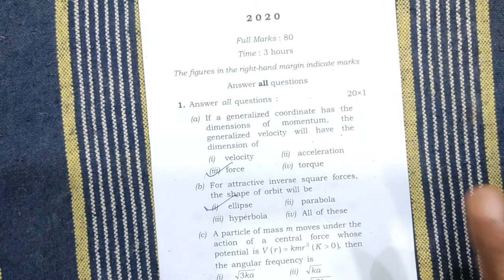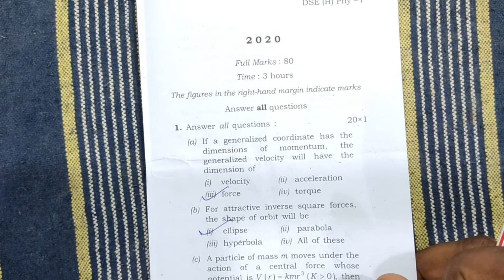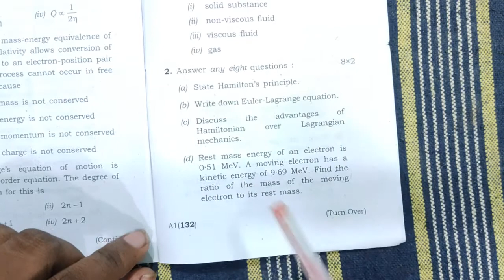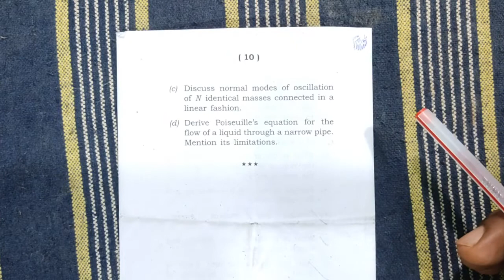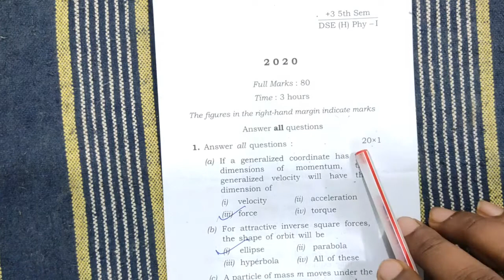+3/B.SC|PHY(H)-DSE-1| +3 5th semester exam 2021|Sambalpur university|odisha|EXAM UPDATE